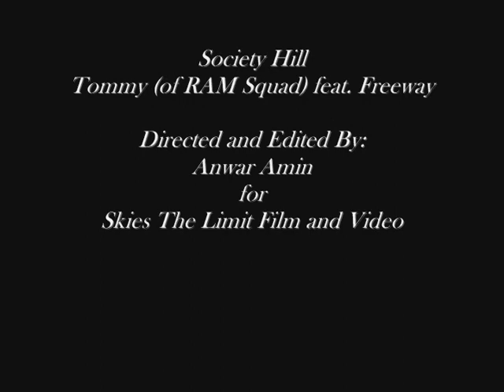Society Hill -- Tommy Hill f/ Freeway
Tommy Hill (of RAM Squad) featuring Freeway